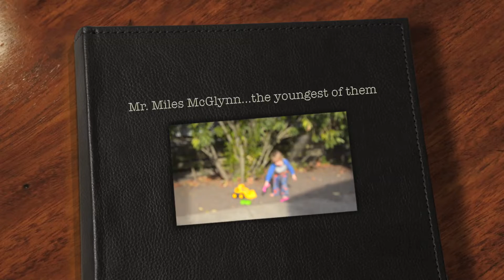Miles McGlynn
Miles in action...the youngest of the clan